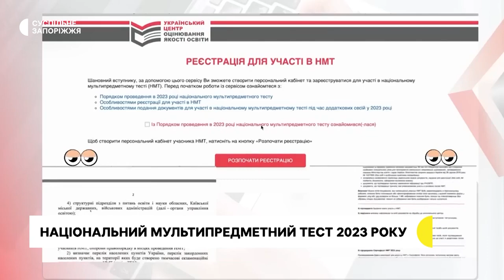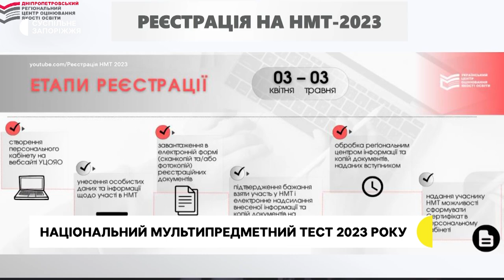Як складатимуть національний мультипредметний тест в Запорізькій області | Новини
У 2023 році національний мультипредметний тест, який складатимуть абітурієнти, міститиме завдання з трьох предметів: два з них – обов'язкові, третій – на вибір. Як проводитимуть тестування під час повітряних тривог – дізнавались журналісти Суспільного.